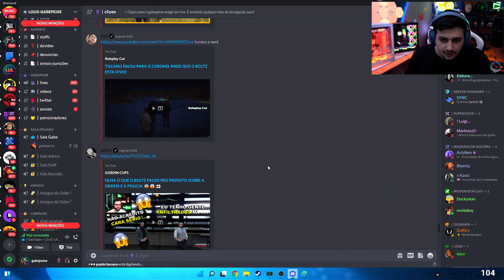LARA AWTI CONVERSOU COM A ORDEM! | GTA RP CDA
Gabe viu o clipe da Lara (esposa do Raed) conversando com A Ordem!